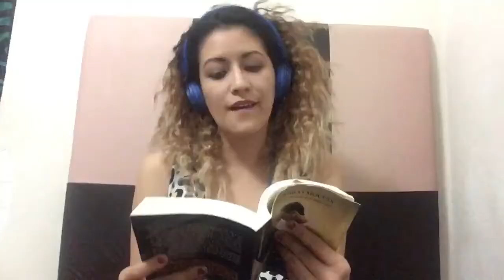Trailer: A FLOR DE PIEL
Chicas, este es un pequeño avance de lo que tendremos por aquí; espero les guste.

Denle like, compartan y disfrútenlo.